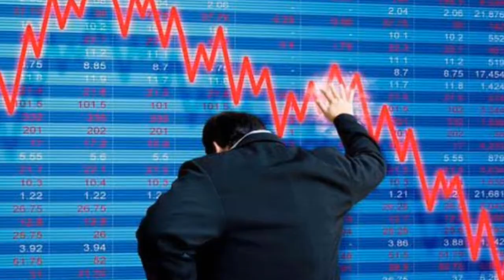Pacari Karyawan, Bos McDonald's Dipecat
Ceo McDonalds' Steve Easterbrook mengakhiri karier dengan ironis. Pasalnya ia dipecat karena telah melanggar aturan McDonald's Corp yang melarang adanya hubungan antara sesama karyawan. Akibat skandal tersebut saham perusahaan mulai merosot.

Video Editor: Fe